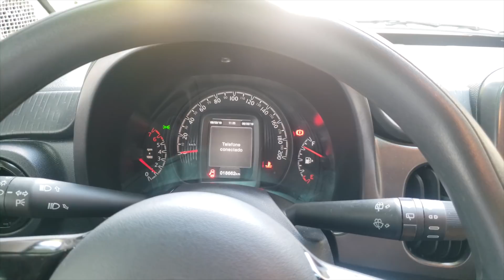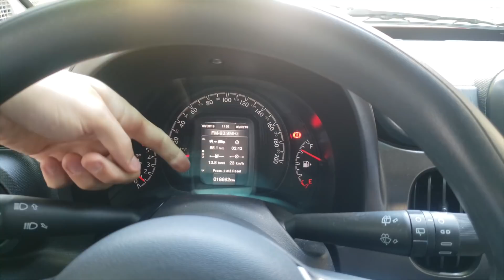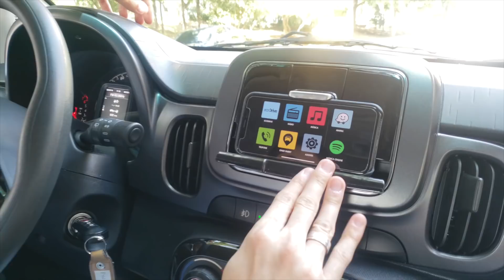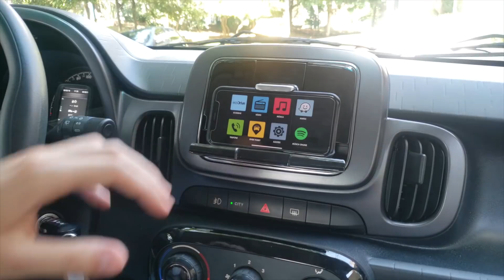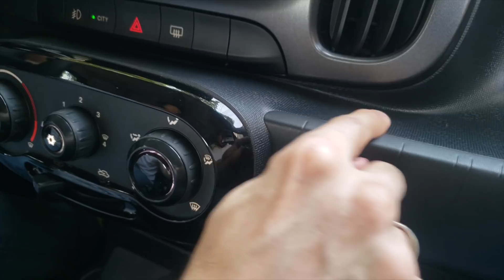Fiat Mobi Drive 1.0 Firefly 2019, Vale a pena? Avaliação | Top Speed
Fala galera beleza? A pedido de muitos que queriam videos de populares, trouxemos o mobi drive versão 2019, com motor firefly 1.0 e câmbio manual, e ai o que acharam do carrinho? Comprariam?